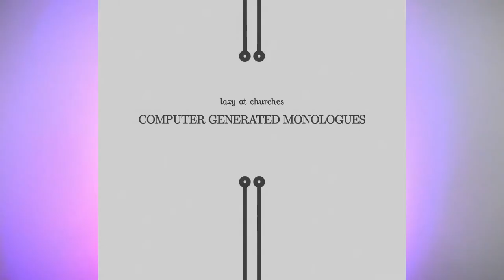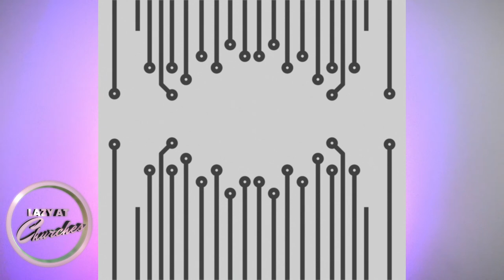CGM | The Balloon Crew, or, The Young Nobleman and His Old Ship (1825)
Computer-Generated Monologues

Hello all you cybernetic thespians out there. I used an algorithm to create brand new dramatic works, spanning multiple styles and hundreds of years. Please enjoy this piece from The Balloon Crew, or, The Young Nobleman and His Old Ship (1825) by Mary Baker Eddy.

Feel free to perform, wherever and whenever!

LORD EVANDER.
It is called the Balloon, but no old ship is said to be called the Balloon, except the Balloon. It might be called an old ship called a Balloon, which it surely is not. The old ship that you compare with the Balloon? Not so; it is but fifty years old. The old ship that you compare with the Balloon? It is not the balloon that you compare with it, for that could only be urchin-born. If you were to put an old ship called a Balloon in the center of the old ship that you compare with the old ship that you compare with the Balloon-- It is not the Balloon that you compare with it, for that is no ship but an old plaything. And that was the case with our beginnings in America. We had to walk on our legs as the locomotive had to walk on its legs. We had to go down on our knees in the puddles as the locomotive went up and down in its puddles. We had to bow to our masters. We had to be the humble, the quiet, the poor; we had to be the neglected, the despised. All men were given power over us, in the shape of guns. In the Balloon, you had no life at all, but all things were given to you, and you had to bow down and obey. The world is really only a continual gift to a select few.

LZYCHRHS-CGM-004
2020